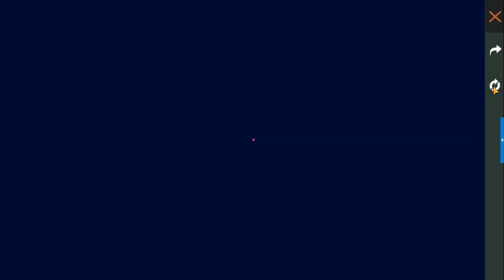Elite Pass 50% Discounte All Error Solution || How to Get Elite Pass 50% Discount || Get 250 Diamond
free fire turkey

And Note Me...
I AM The Not The Owner Of Any Pictures Showed  In The Video